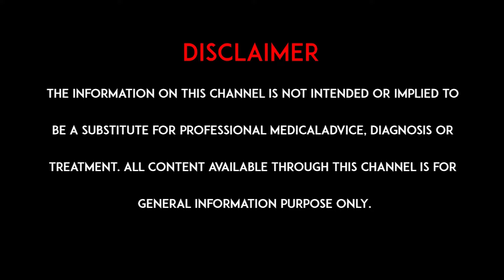పేషంట్ డాక్టర్ దగ్గర సమస్యలు దాచడానికి ఇవే కారణాలు.? Things You Should Never Do In A Hospital | hmtv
Watch: పేషంట్ డాక్టర్ దగ్గర సమస్యలు దాచడానికి ఇవే కారణాలు.? Things You Should Never Do In A Hospital hospital hospitality hospitalnews hospitals doctor doctorstrange doctors patient health healthy healthtips healthtips healing healthylifestyle healthyfood healthcare healthcare healthyliving healingmusic healthyliving healthyrecipes helth helthtips helthylifestyle \help